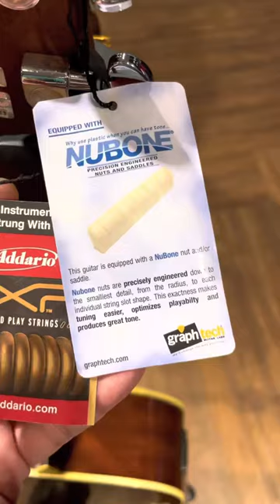Review Gitar Akustik Segovia DC-07 GN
MalvinSax ProShop

Tokopedia : MalvinSax ProShop
Shopee : MalvinSax ProShop
Bukalapak : MalvinSax ProShop

Address :

Jl. Mekar Agung no.97
Bandung